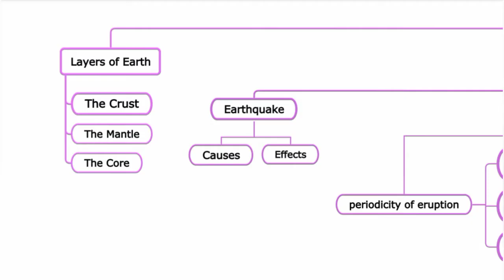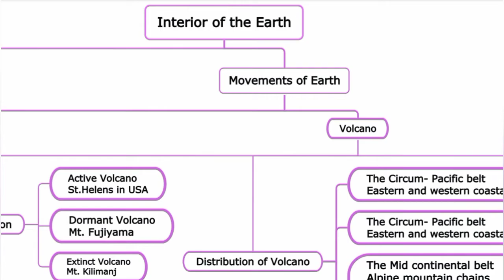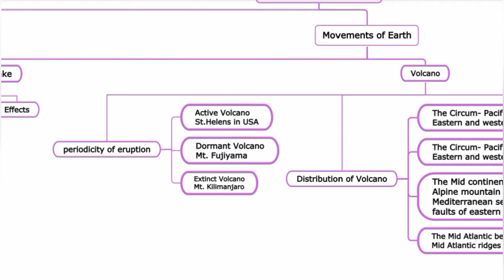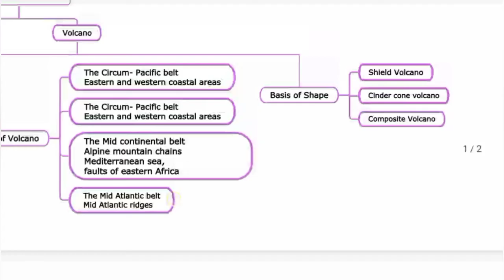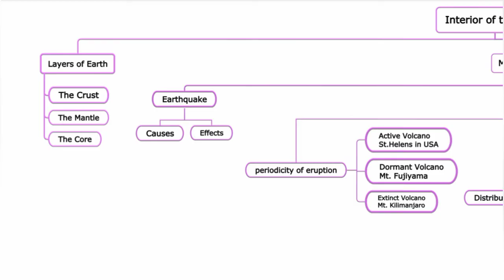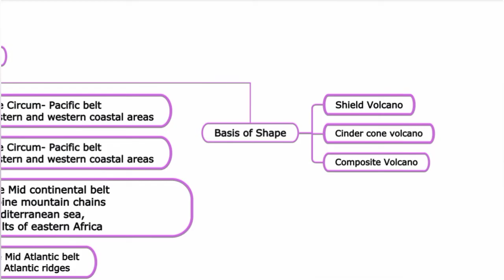7th Std - Social | Geography - Interior of the Earth | Mind Map